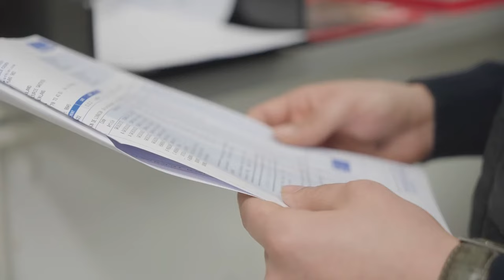Le métier de vendeur Comptoir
Découvrez le métier de vendeur Comptoir dans le secteur du commerces de gros.
Les principales missions d’un vendeur Comptoir sont :
✔Mise en valeur des produits dans l’espace de vente
✔Contrôle de l’étiquetage des produits et des outils de communication (PLV, affiches, etc.)
✔Accueil des clients et des prospects
✔Suivi des livraisons et des mises à disposition de produits
✔Vente en magasin
✔Conseils techniques sur les produits, services et solutions proposés par l’entreprise
✔Relation clients après-vente

Pour accéder au métier de vendeur Comptoir, plusieurs formations existent :

Niveau bac :
✔Bac Pro Technicien conseil vente en alimentation option produits alimentaires
✔Bac Pro Commerce

Niveau bac +2 :
✔BTS Négociation et digitalisation de la relation client
✔BTS Management Commercial Opérationnel

Niveau bac +3 :
✔BUT Techniques de commercialisation

Vidéo réalisée avec l'aimable contribution de PPG.